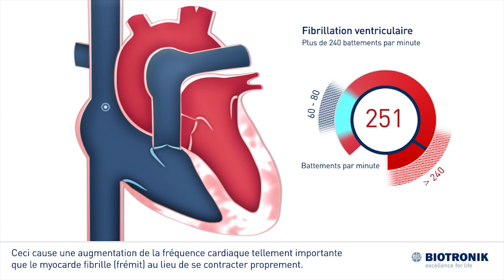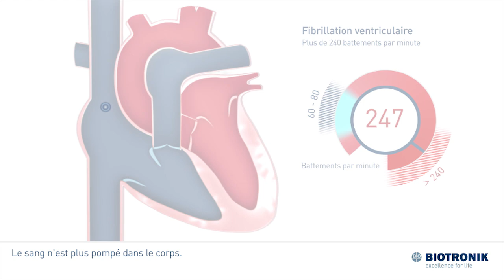Fibrillation ventriculaire et arrêt cardiaque soudain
Qu'est-ce qu'un arrêt cardiaque soudain et quel rôle joue la fibrillation ventriculaire, FV ECG | Animation médicale